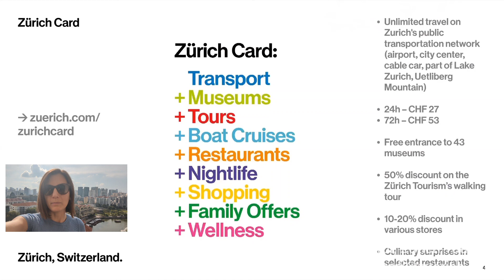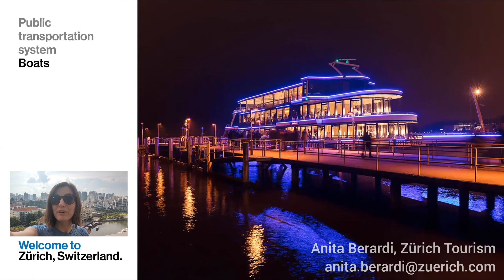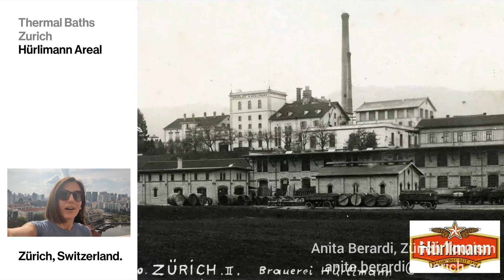10 January 2023